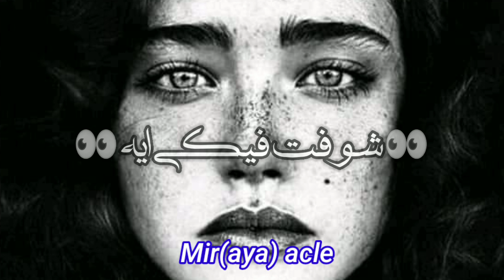راجعه تاني ليه حالات واتس اب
4
Mohammed Saeed - rag3a Tany Leh | محمد سعيد - راجعة تاني ليه ( Official Music ...
YouTube · Muhammed Saeed - محمد سعيد
نتائج بحث الويب
كلمات اغنية راجعة تاني ليه محمد سعيد 2020
تحميل راجعة تاني ليه محمد سعيد - موقع عبد واب abdwap تحميل
تحميل راجعه تاني ليه محمد سعيد - موقع عبد واب abdwap تحميل mp3 - mp4
مصر من تالت - حواديت من المحروسة
4:01
تطبيق YouTube · Muhammed Saeed - محمد سعيد
4:06
Mohammed Saeed - Beny W benk | محمد سعيد - بيني وبينك ( Official Lyrics ...